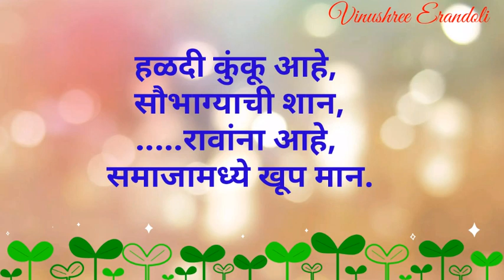हळदी कुंकू उखाणे महिलांसाठी / Haldi Kunku Ukhane Marathi / हळदीचे उखाणे /haldiche ukhane/मराठी उखाणे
Vinushree Erandoli

अशाच प्रकारचे नवनवीन मराठी उखाणे पाहण्यासाठी आमचे चॅनेल अवश्य सबस्क्राईब करा धन्यवाद !